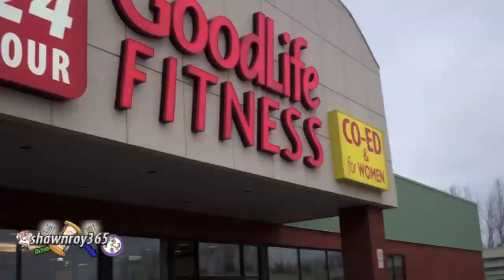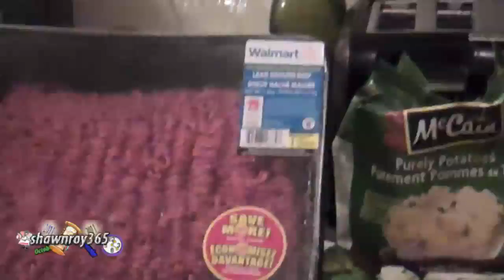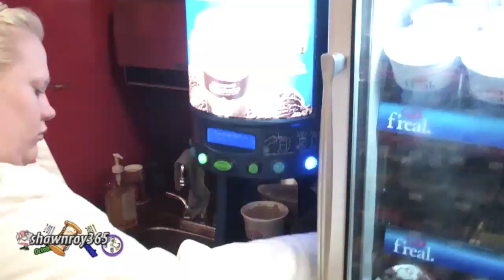Day 1 of 365 vlogging (01/01/11)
I'm still working @ keep the camera on and getting the most footage but its hard. This should get easier with time. The video speaks for its self. Kinda hard to describe. Did a little bit of everything. Got some cooking, trip to the gym and some RC drifting. Hope you enjoyed. Any questions or comments please leave them below. Till Tomorrow.